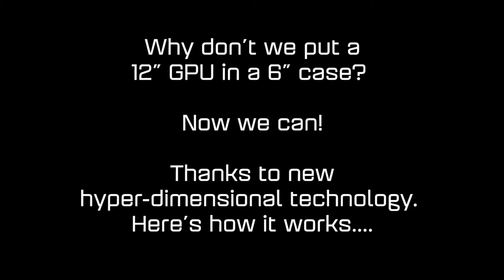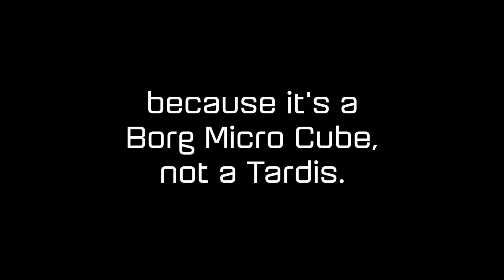How to Make a Borg Micro Cube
When we released our Borg Micro Cube, we got a lot of questions regarding a GPU. Due to its size (6" x 6" x 6"), this model came only with integrated graphics. Our newest “small” Borg computer, the Borg Cube ITX now allows for a small graphics card. Check it out at MyCherryTree.com 🖖🤓